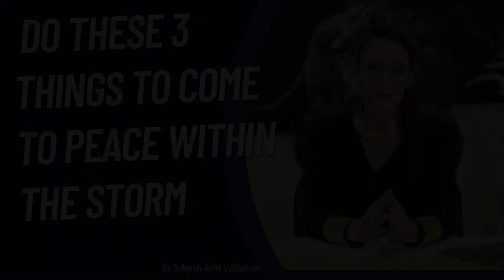Do these 3 Things to Come to Peace Within the Storm by Deborah-Anne Velthuysen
Learn how to identify and overcome these 3 storms the enemy has been using to tear you down with a Godly strategy. Deborah-Anne brings you to a place of knowing how to overcome and which practical steps to take when the storms rage around you.

This prophetic teaching will teach you world-changing S.O.S. in our ministry, and in our everyday life.

Watch now and receive your missing piece to your prophetic call. God wants His fivefold ministry leaders to raise His church to this level of excellence and maturity. Click play now!

Get Connected with Apostles Craig and Colette Toach